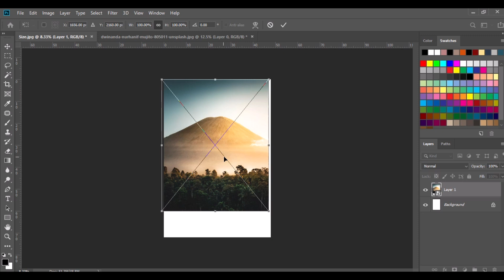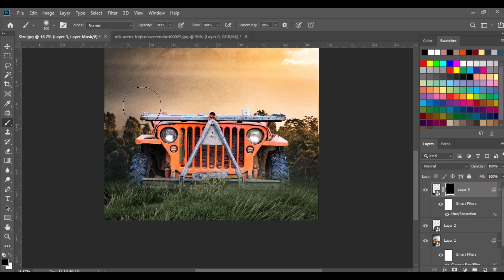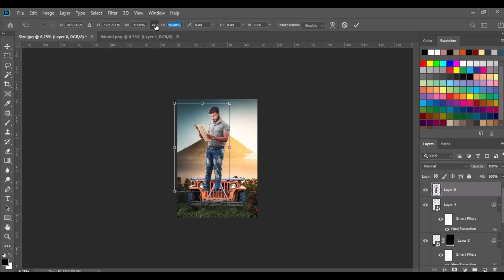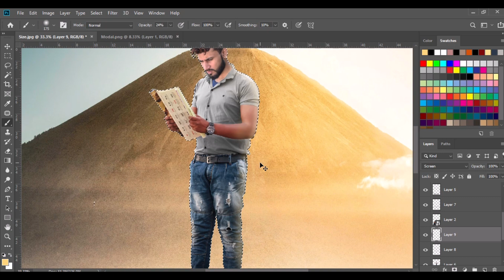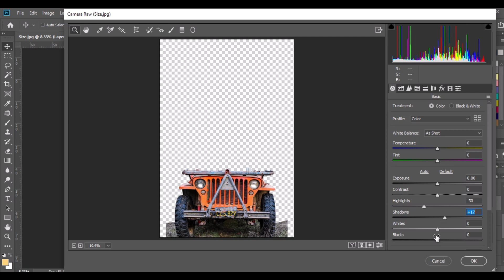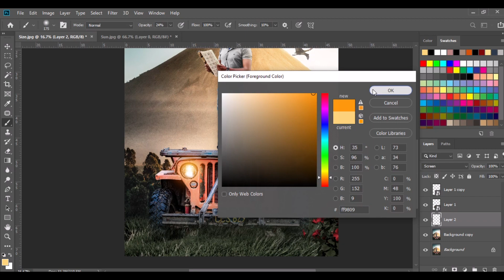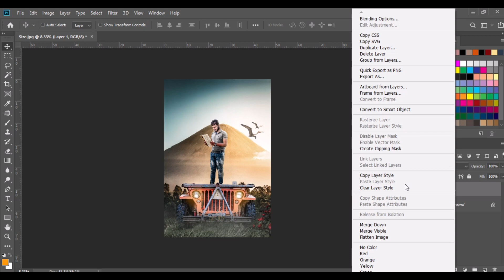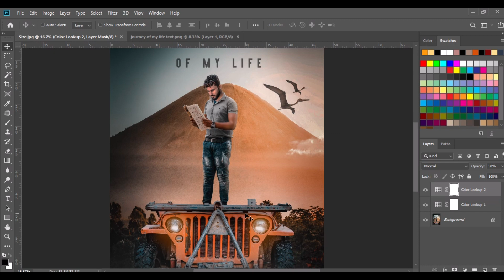How To Create A Fantasy Photo Manipulation || JOURNEY Of My Life || By Kamal Raj Saini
Hey everyone In this tutorial I will show u how to Make a Fantasy Art Design  using Photoshop Application. This time I'll take you on a creative journey through the effects of photo-manipulation, so that you can make a cool movie poster.